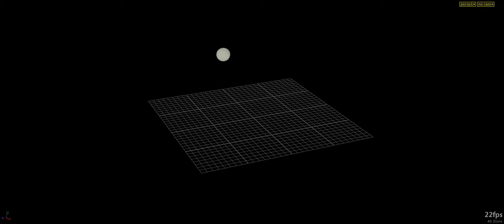points dynamics in houdini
Houdini simulation